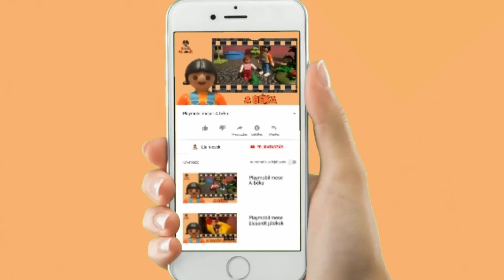Lia mesék | Fényképek | Playmobil film magyarul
A 3 éves Lia és az 1 éves Maja saját hangját kölcsönzi karaktereikhez.

Lia mesék
Playmobil film magyarul
4. EPIZÓD
Fényképek

Mese gyerekeknek egy kislányról, aki talál pár gyerekkori fényképet és kedved kap a fényképezéshez, de az időjárás közbeszól.

Ha tetszett Lia kalandja, ne felejts el feliratkozni a youtube csatornánkra!

Mesében látható szettek:
5332 - Kényelmes nappali kandallóval |Comfortable living room | Behagliches Wohnzimmer | Salon avec cheminée | Przytulny Pokój Dzienny
9266 - Modern lakóház | Modern house | Modernes Wohnhaus | Maison moderne | Nowoczesny dom

Photos
Film for kids about a little girl who find some old photos, so want to take photographs, but the weather ruins her plans.